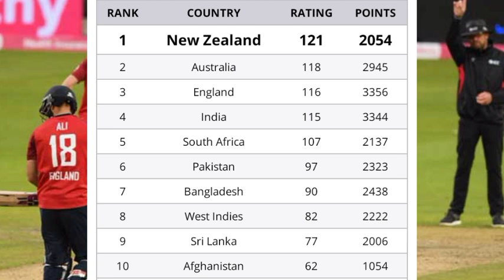پاک انگلینڈ سیریز سے پہلے آئی سی سی نے تازہ ترین ون ڈے رینکنگ جاری کر دی | پاکستان ٹیم کس نمبر پر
پاک انگلینڈ سیریز سے پہلے آئی سی سی نے تازہ ترین ون ڈے رینکنگ جاری کر دی | پاکستان ٹیم کس نمبر پر موجود ہے | Safdar Sports